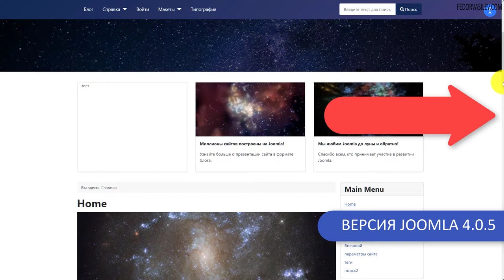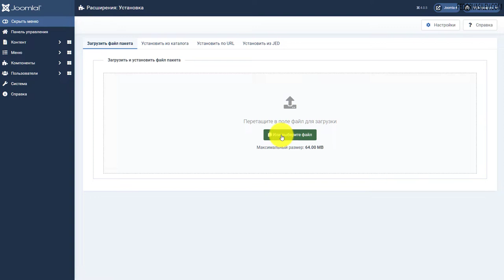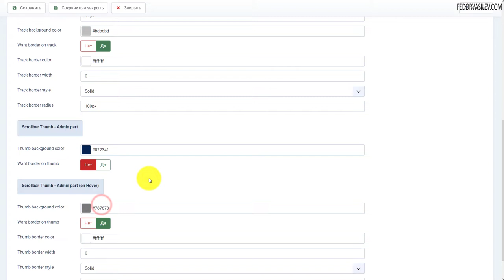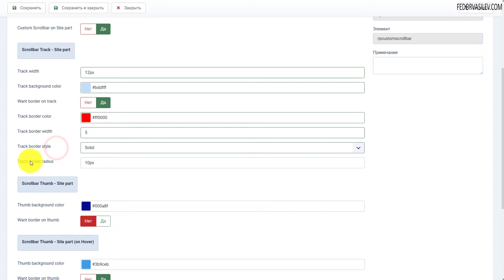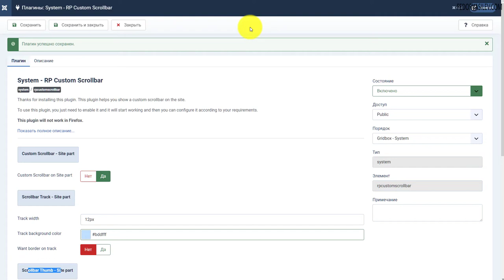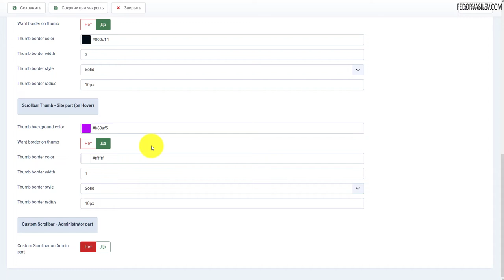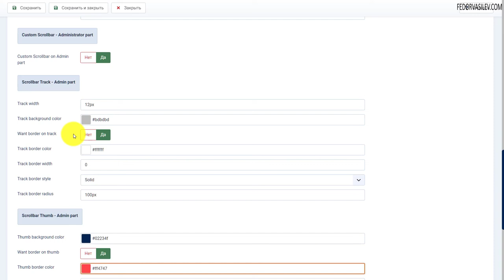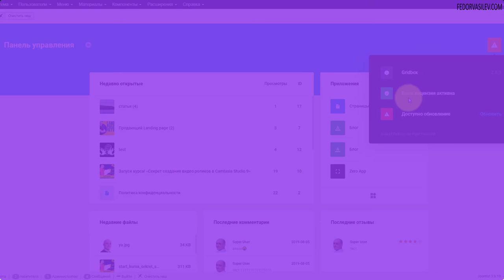Scrollbar — настройте дизайн полосы прокрутки на Joomla 4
Плагин называется «RP Custom Scrollbar», он призван изменять дизайн ползунка прокрутки (scrollbar)  как в админской части сайта, так и на фронтальной части